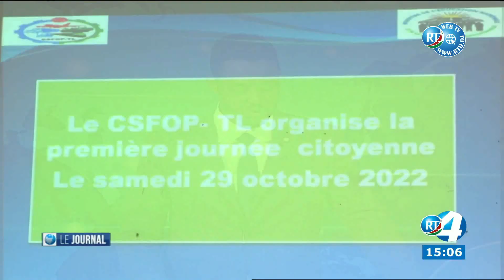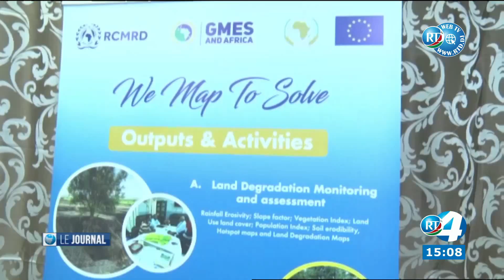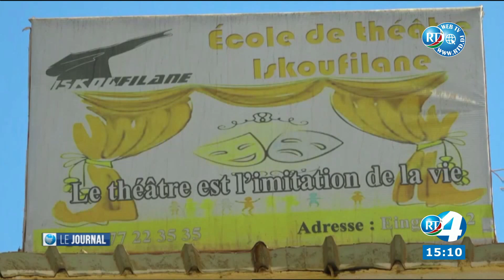Journal du 15H du 30/10/2022